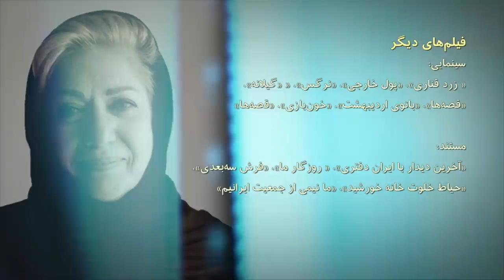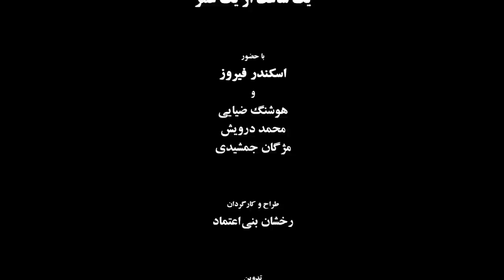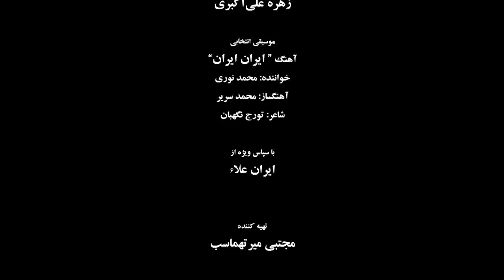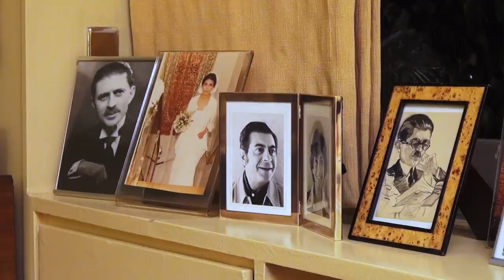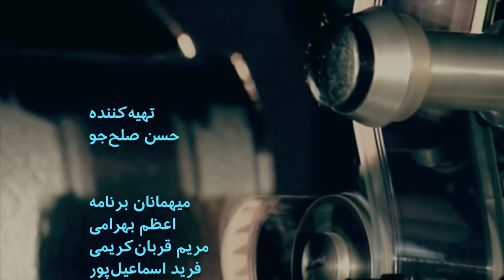گفتگوی آپارات - یک ساعت از یک عمر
گفتگوی آپارات با مریم قربان‌کریمی مدرس سینما از دانشگاه لنکستر انگلستان، اعظم بهرامی کارشناس محیط زیست از تورین ایتالیا و فرید اسماعیل‌پور پژوهش‌گر فیلم از پاریس درباره 'یک ساعت از یک عمر' ساخته رخشان بنی‌اعتماد درباره اسکندر فیروز فعال محیط‌زیست و اولین رییس سازمان حمایت از محیط زیست ایران را اینجا ببینید